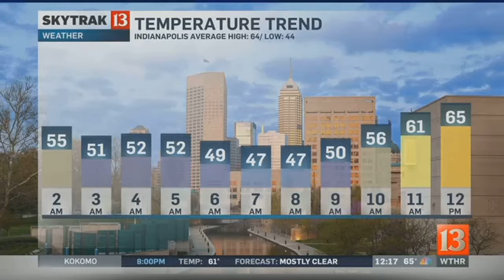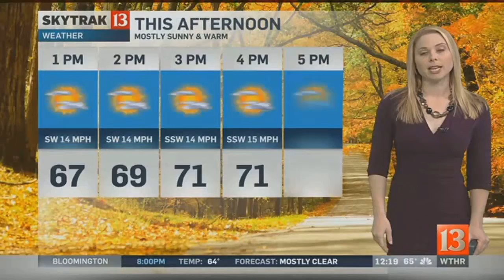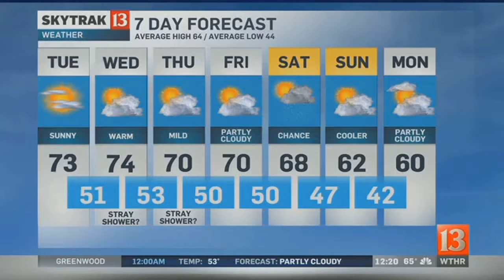SkyTrak Weather Forecast